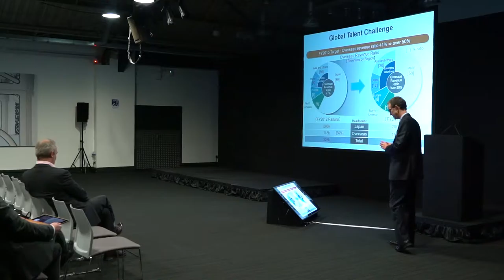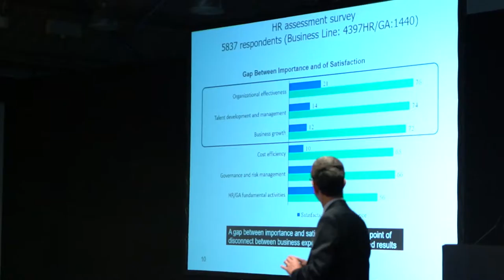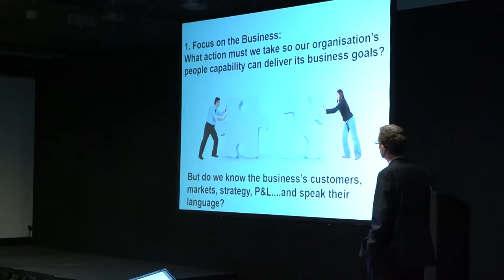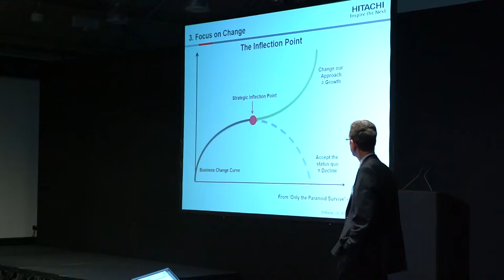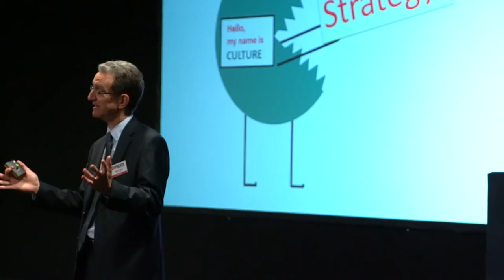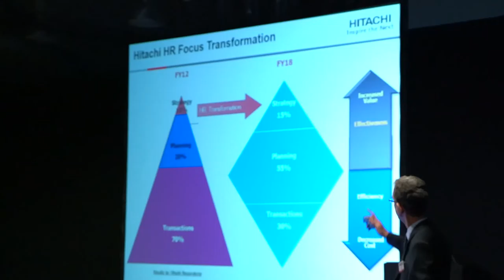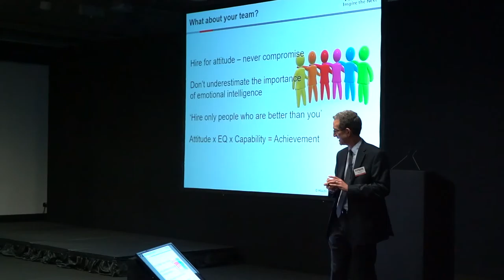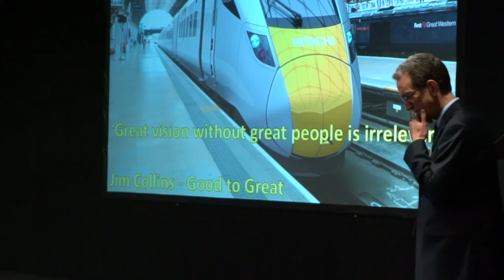HRISCMeet - Steve Pierce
Steve Pierce was the second keynote speaker at the HR Innovation and Strategy Meeting Spring 2016. He spoke on what the world thinks about HR and what organisations expects from its HR.